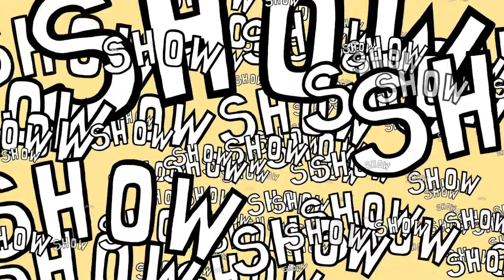"Kawaiii" is a word, but it's also a culture 「かわいい」って言葉であり、文化でもあります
In this episode, we talk about kawaii culture! Kawaii is a Japanese word that has many uses and can be heard almost everywehere. Adam also explains why kawaii is his least favorite japanese word.